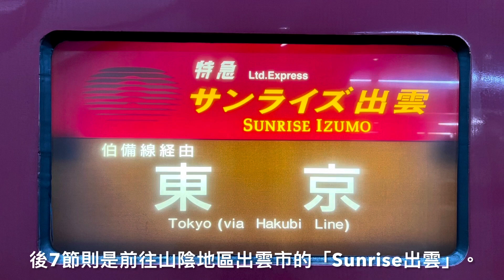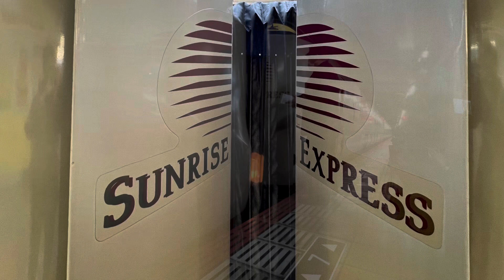[呼嚕168] Sunrise出雲·瀨戶號#1 ｜合體過程|岡山駅|一生必搭ㄧ次的臥鋪列車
0:00介紹Sunrise 瀨戶·出雲號
1:26列車分別進站與合體
6:22上車就寢

拍攝時間：2024/03/14
拍攝地點：日本岡山車站
拍攝器材：iPhone 13
編輯軟體：iMovie
字幕說明：為求說明正確無誤，專業知識均摘自官網及維基百科